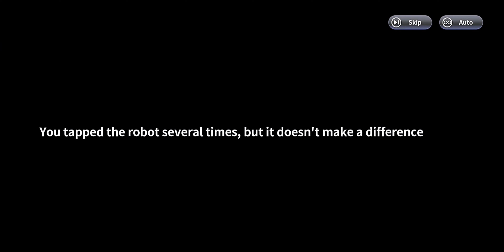Capture Urban Beauty